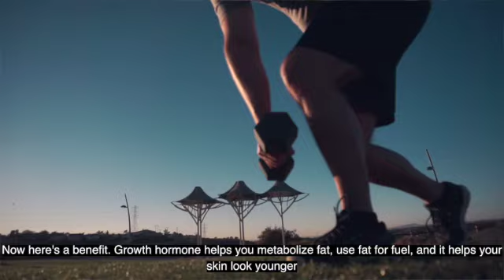5 Ways that Strength Training Slows the Effects of Aging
Any exercise is good for you and strength training makes you stronger, that’s a given; here are 5 specific health benefits from strength training that could slow down the effects of the aging process

Strength training uses the type 2 fibers responsible for producing force, mass & definition, these fibers can atrophy from disuse, lifting heavy stuff keeps them engaged and strong.
Type 2 fibers metabolize energy from carbs, lifting weights supports a healthy metabolism and reduces the risk of developing type 2 diabetes from aging.

Engaging Type 1, aerobic muscle fibers - these have mitochondria which support cellular health, strength training can increase mitochondrial density which promotes optimal cellular function.

Strength training elevates levels of muscle building (anabolic) hormones: testosterone (a steroid), growth hormone and IGF-1 (peptides) naturally to help increase muscle mass.

Strength training requires the heart to pump blood to the muscles which results in a healthier heart which lowers the risk of cardiovascular disease.

What is your favorite benefit of strength training? Share below!
Share a friend who could use this info and please keep listening to the All About Fitness podcast.